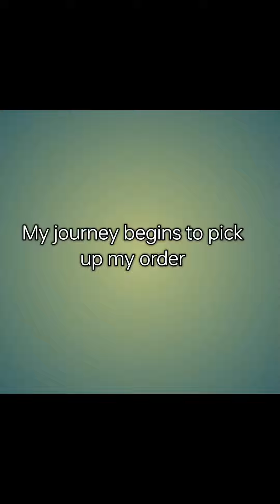isteady Mobile plus unboxing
I bought an isteady Mobile plus stabilizer for myself to create better and stable videos for uploading. The price compared to other gimbals was lower and after unboxing the built quality seemed pretty good, unfortunately it was not charged. unboxing unboxingvideo.